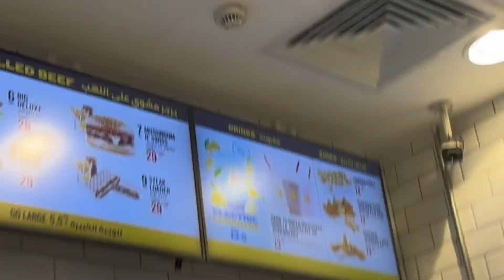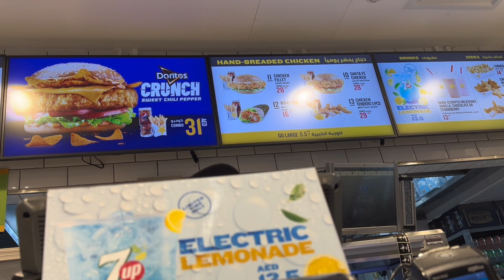Krisfade last day in Dubai